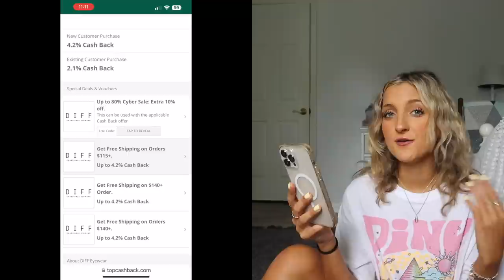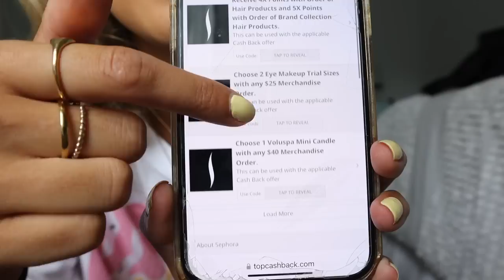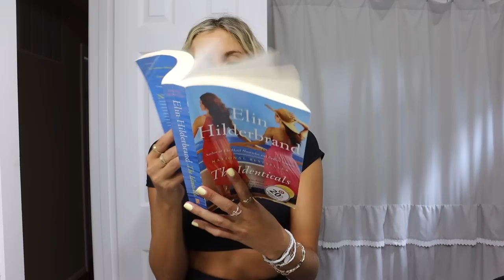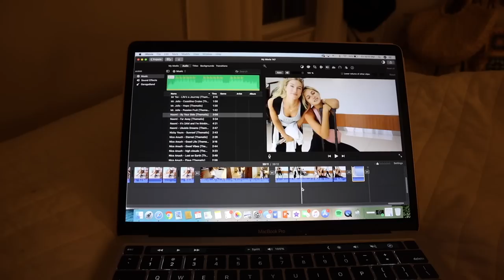DAY IN MY LIFE @ HOME || pack & prep for obx, travel reset, huge PR haul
GET PAID TO SHOP AT YOUR FAVORITE STORES:
Get a $10 sign-up bonus when you spend your first $25 using TopCashback with this
This offer will expire on September 30th, 2023.

Hi friends! I’m home for one day in between travels- unpacking from my trip to Wisconsin and repacking for my trip to the Outer Banks. Filming a few brand deals, sharing some unboxings, and running around doing last-minute pre vacay things. :)

TopCashback, a money-saving website that offers cash back on everyday retail purchases. They work with many well-known retailers like Sephora, Walmart, Amazon, Nike, and more to give their members the most cash back on their everyday purchases!

THINGS I PROMISED TO LINK

Isla Movement
1) Black/Pink Dress
2) Orange/Black Bike Shorts
3) White/Green Long Sports Bra
4) Black One Shoulder Sports Bra
5) Black Bralette Sports Bra;

Diff Eyewear
1) Peach Blue Light Glasses
2) Pink Cat Eye Sunglasses
3) Black Hexagon Sunglasses
4) Black Rectangle Sunglasses

★Amazon Storefront